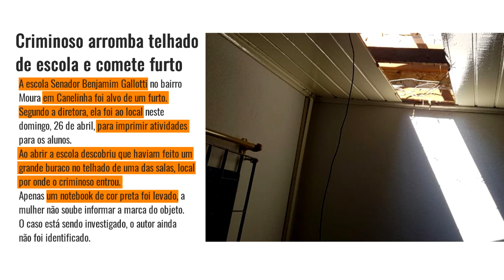Criminoso arromba telhado de escola e comete furto